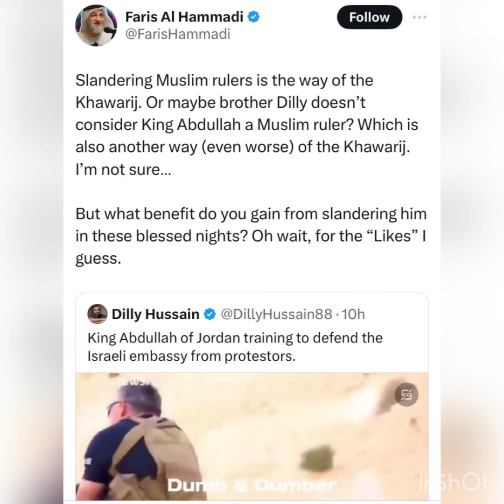Defending Dilly Hussain against Faris Hammadi on khawarij, Jordan and Palestine